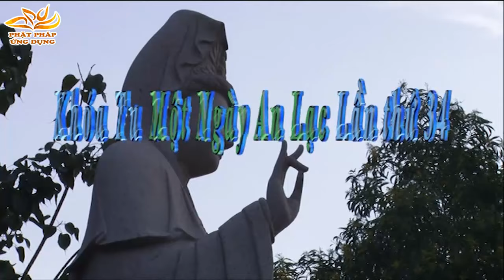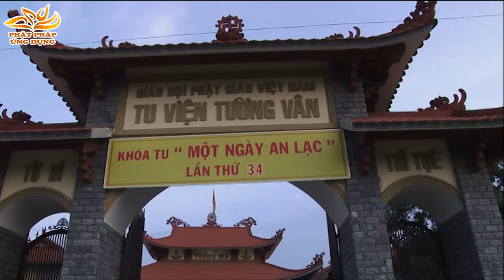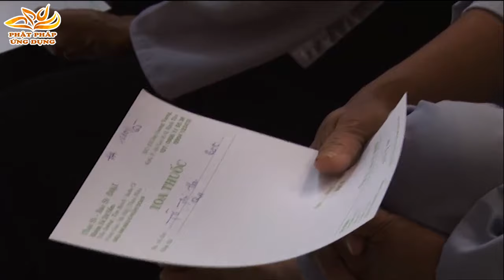Năm Đức Tính Tu Tập Để Được An Lạc (KT34) - Thầy Thích Nguyên Thiện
Những bài pháp thoại, pháp âm, thuyết pháp Thầy Thích Nguyên Thiện | Hòa Thượng Thích Nguyên Thiện giảng